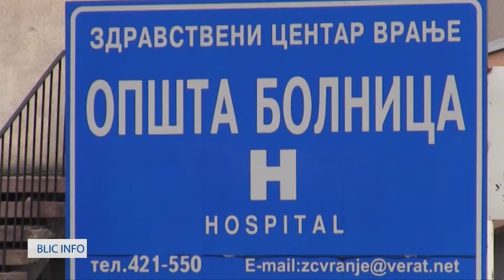BLIC INFO 25 01 2022